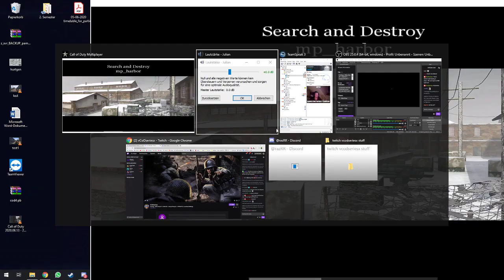AFFECTO vs. Last Stand B ~ vCoD.gg ~ COD1 Rifles Only #1 Cup ~ Group B Round 1 ~ 15.06.2020 ~ COD1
Casted by xa1ruZ and opfii1ee.
Our Discords: xa1ruZ#6662 and supatroopa92#8123
Group B Round 1 Match VOD AFFECTO vs. Last Stand Bllbgs.